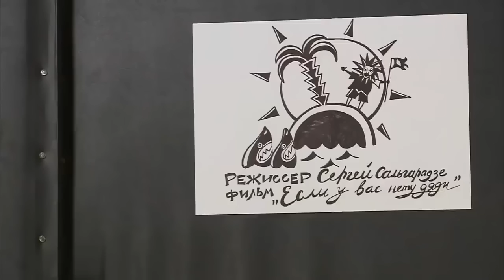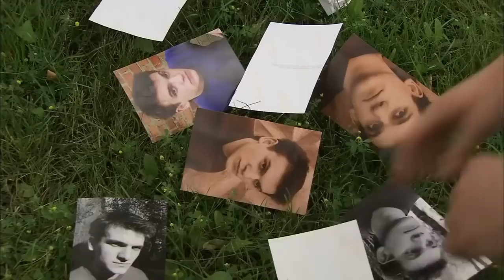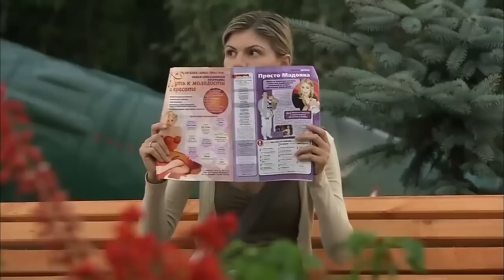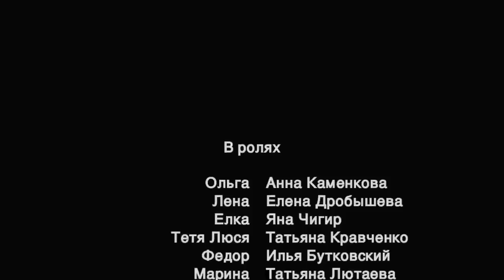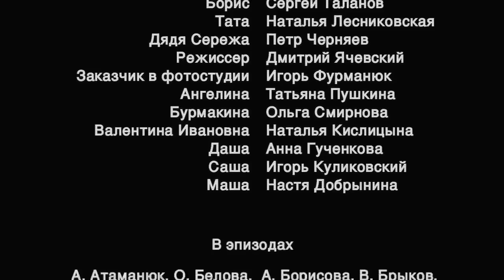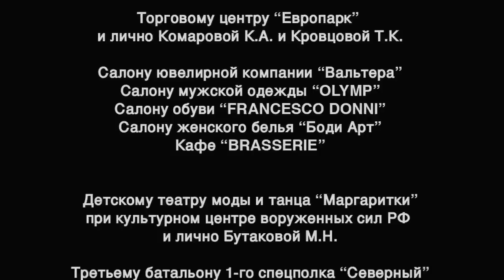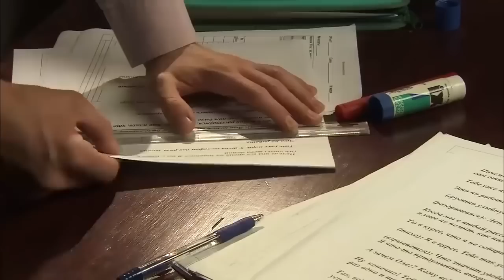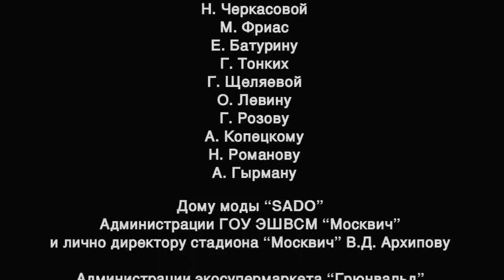ЕСЛИ У ВАС НЕТУ ТЕТИ💣 МЕЛОДРАМА💣 ФИЛЬМ в HD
💥Как хорошо иметь тётю! Особенно из провинции. Особенно если вы москвичка и довольны жизнью. Тётя обязательно приедет к вам в гости, но… с этого момента всё пойдёт наперекосяк. Она ворвется в вашу жизнь, наведёт там свои порядки, нарушит все ваши планы и будет помогать вам, помогать, помогать. Как бы вы не сопротивлялись! И тогда вы стремглав умчитесь из собственного дома навстречу… личному счастью. Поскольку, вообще-то, ваша тётя – ангел. Только вы не сразу это заметили…